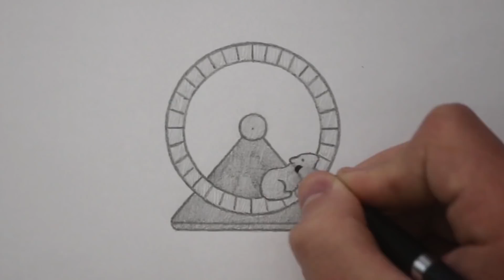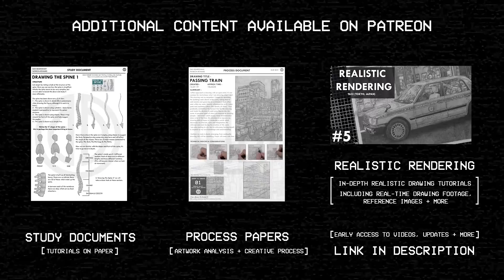Why You're Not Happy With Your Art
In this video I talk about 'comparison' in the context of your art.